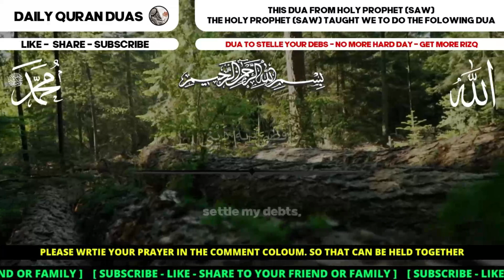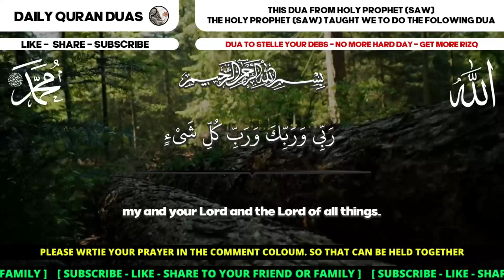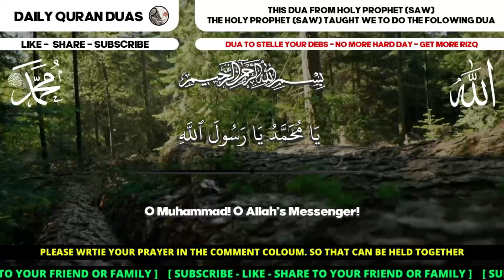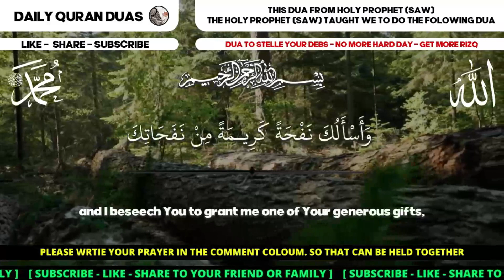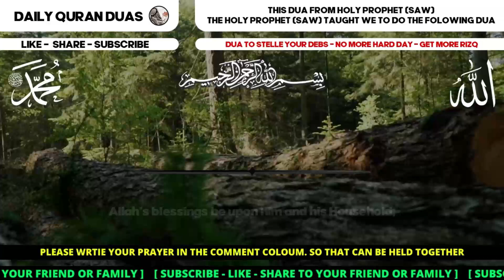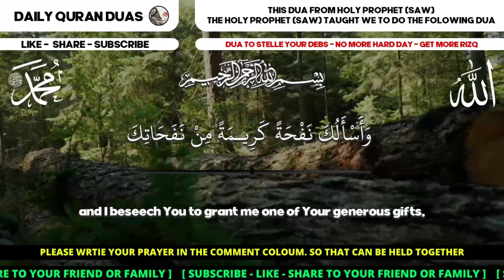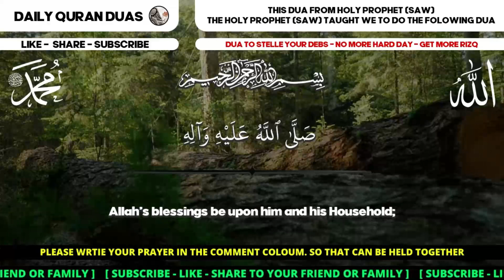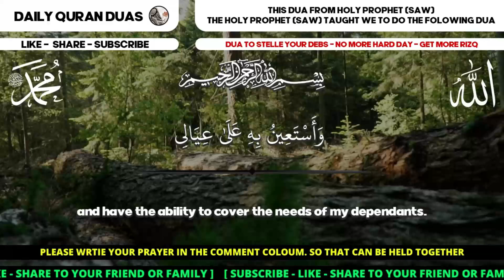IF YOU HAVE FINANCIAL PROBLEM, USE THIS SPECIAL MUSTAJAB DUA FROM HOLY PROPHET (SAW). DONT WORRY !!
IF YOU HAVE FINANCIAL PROBLEM, USE THIS MUSTAJAB DUA FROM HOLY PROPHET (SAW). DONT WORRY !!
(Insha Allah)